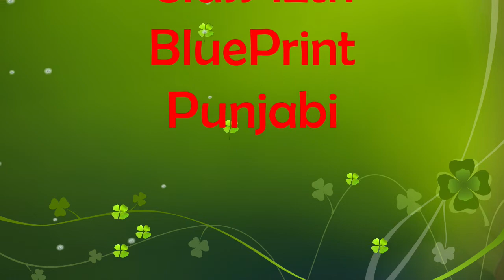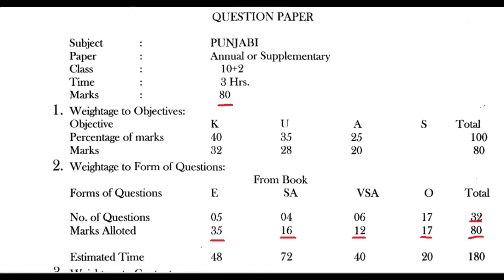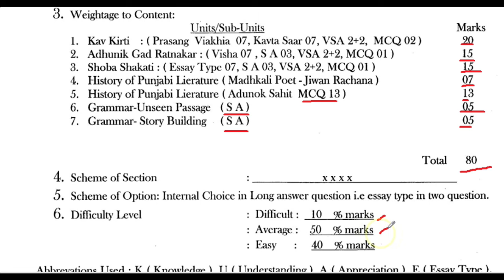Haryana Board Class 12 Punjabi Blue Print 2020|| HBSE Question Paper Design 2020-Punjabi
Get Haryana Board Marking Scheme for Class 12th 2020 for Punjabi
Prepare your exams according to the Marking Scheme and get maximum marks in exams. Link for All Blueprints Video of Haryana Board Class 12th: